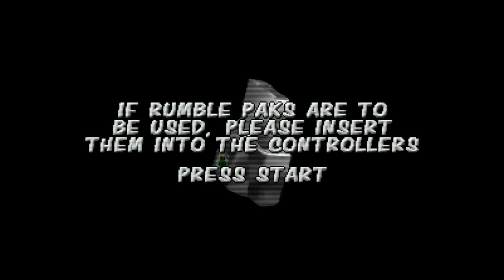Cruis'n World - Nintendo 64 - Intro & Title Screen